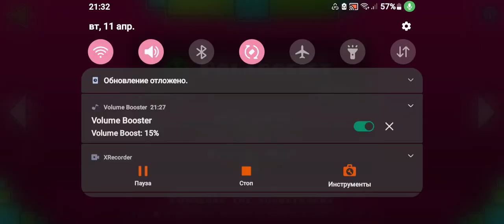Проходим все уровни в ГД! Геометри Даш все уровни, ПОЛНОЕ ПРОХОЖДЕНИЕ!